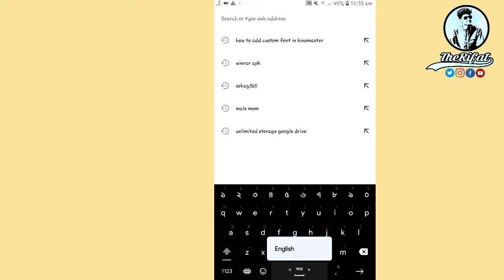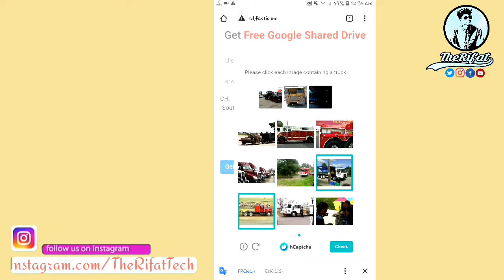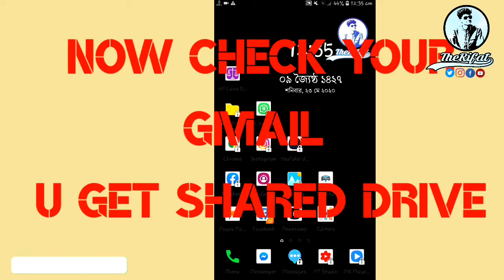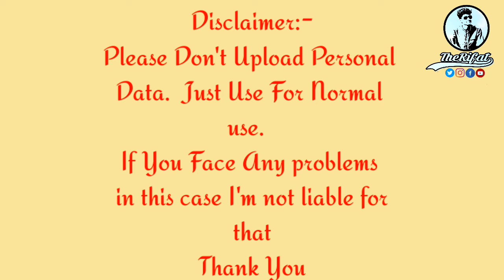google drive unlimited storage (lifetime access) || আনলিমিটেড google drive স্টোরেজ ফ্রি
ফ্রিতে google drive unlimited storage ব্যবহার করুন কোন প্রকার ঝামেলা ছাড়া ২মিনিটে || GDrive Free

এটা মূূূূলত স্টুডেন্টস দের জন্য

So lets watch the video.

         Thanks

how to get google drive unlimited storage with edu mail,
google drive unlimited storage lifetime,
google drive unlimited storage ( lifetime access),
how to create, edu email lifetime google drive unlimited storage,